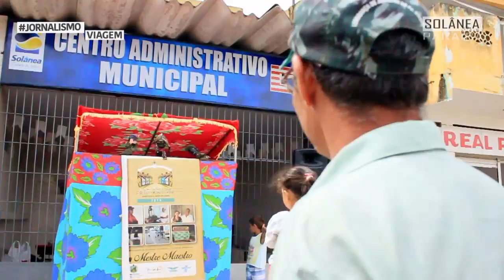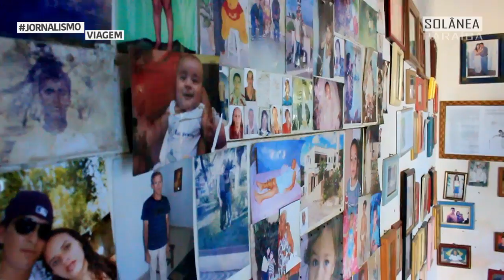SERRA DA CIDADE DE SOLÂNEA - PARAÍBA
Você gosta de viajar no tempo quando visita um lugar? Conhecer os costumes e a cultura de um povo? Pois temos certeza que você vai gostar do que vai ver na cidade de Solânea.
Esse é o município mais frio do Curimataú e Brejo paraibanos e o turismo rural, religioso e de eventos são o forte da região.
O mercado público da cidade é um dos maiores do Nordeste e tem de tudo que o nordestino gosta! De tapioca à buchada. Na região rural, tem casarões assombrados e engenhos centenários, além de moradias e moradores que preservam objetos do século XIX. Os eventos culturais da cidade, juntos, atraem mais de 30 mil pessoas; e quanto ao religioso, todo dia 19 de fevereiro, 15 mil pessoas caminham até o Santuário do Padre Ibiapina em busca de ter as promessas alcançadas.

Jornalista, Especialista em Telejornalismo e Mestranda em Jornalismo pela UFPB. Trabalhou 9 anos em Televisão como repórter, editora, apresentadora e diretora. Decidiu juntar tudo, inclusive sua paixão por viagens, no universo digital.

Engenheiro, na área de Telecomunicações pela UFCG. Trabalha desde 2014 nas soluções de Internet do projeto Jornalismo de Viagem.

Jornalismo de Viagem